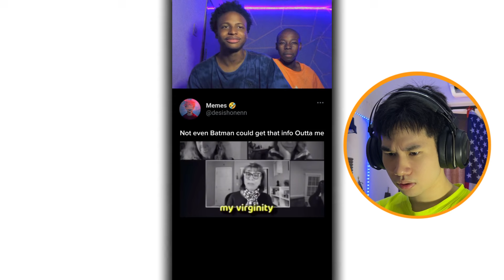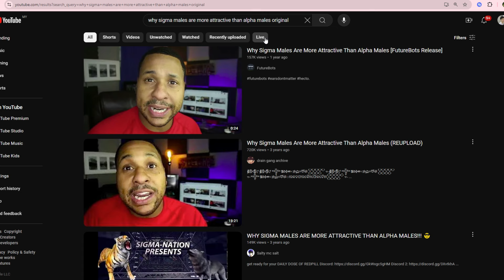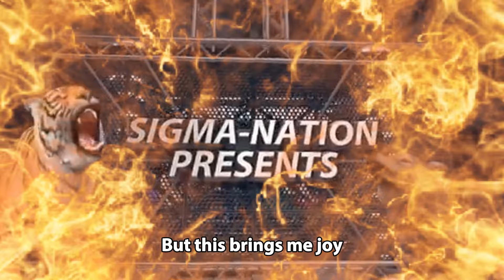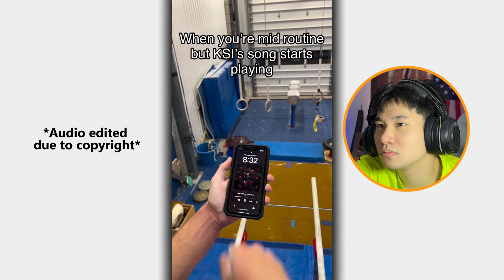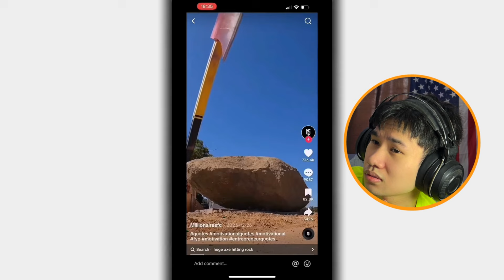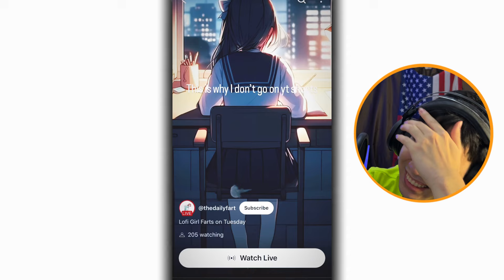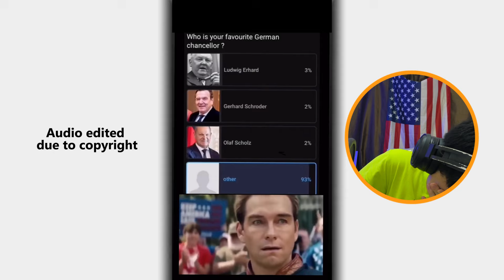Try Not to Laugh Or I Eat a Lemon 🍋 (Insta Reels Edition)